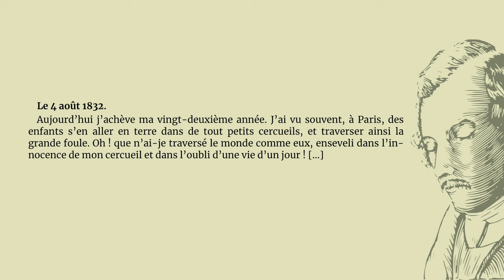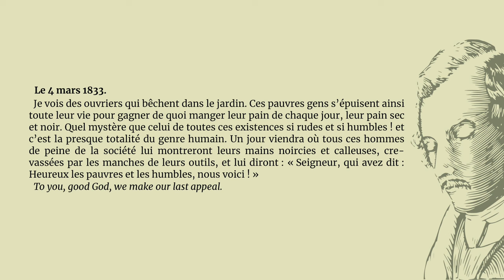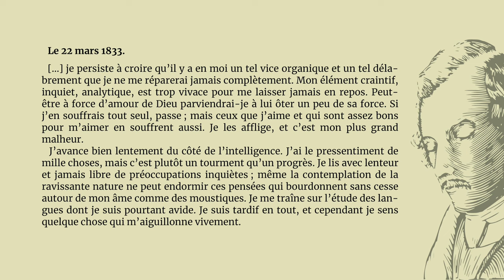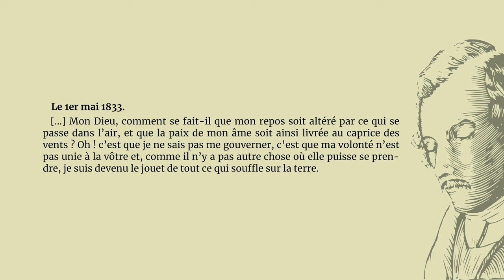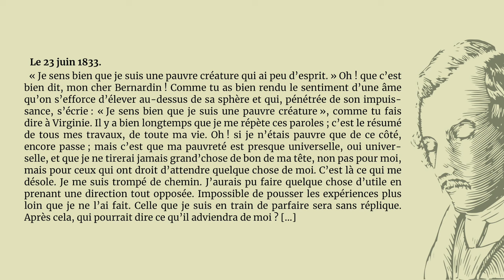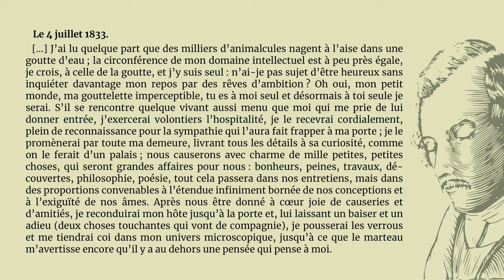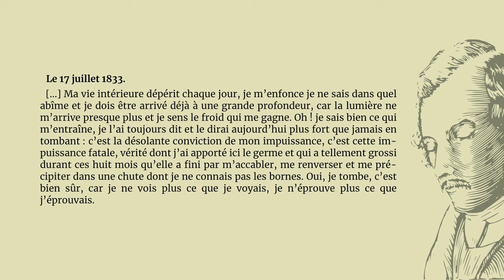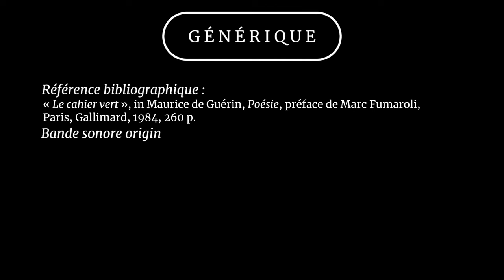⭕《 PATIENCE POUR QUI NE DURE PAS. 》⸺ Le Cahier vert de Maurice de Guérin [# ①/𝟯]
✍ *INTRODUCTION* :
  _« La plus grande partie des richesses littéraires de chaque génération ne se rencontre par sur le marché commercial et n’est pas cotée à la bourse de la librairie régnante ; elle est précieusement enfoui dans des cachettes ignorées que le temps découvrira l’une après l’autre. […] Si l’on cherchait bien, on verrait qu’un bon tiers au moins des livres curieux et dignes d’être conservés, à chaque époque, ont été inconnus des contemporains et sont devenus l’héritage de la génération suivante. […]_
  _[…] La génération romantique au milieu de laquelle il [Maurice de Guérin (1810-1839)] vécut, et qui était alors dans toute sa puissance et dans tout l’enivrement de sa victoire, ignora jusqu’au dernier jour qu’elle comptait dans ses rangs un jeune poète contemplatif et solitaire, qui avait une manière originale de sentir et d’exprimer la nature, et qui réunissait par une alliance rare la ferme sobriété classique à la hardiesse aventureuse des modernes. […] le nom de Maurice de Guérin se lève et prend après la mort la place que la vie lui refusa. Il n’était connu que des quelques amis qui avaient entouré l’abbé de Lamennais [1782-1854] dans son ermitage de La Chênaie […] et longtemps sa renommée ne franchit pas le cercle de ce petit cénacle catholique. […]_
  _Maurice de Guérin, étant de ceux qui se regardent vivre et qui retardent l’action de la vie par cette surveillance trop assidue, n’a pas de biographie à proprement parler ; sa vie fut tout intérieure, toute spirituelle et morale, et quiconque voudra la connaître devra la chercher là où elle est seulement, dans son journal intime, ce fameux cahier vert, où il notait jour par jour les mouvements invisibles de son âme sensible, maladive, nonchalante et un peu paresseuse. […]_
  _[…] avec Maurice de Guérin on peut hardiment affirmer que la France a perdu en germe une de ses gloires, tant l’espérance a été près de la réalisation. Il ne laisse que des notes éparses, un journal intime, quelques lettres écrites à des amis […]_
  _[…] Maurice de Guérin apparaît ainsi comme une de ces fleurs de la solitude qui, cachées sous les hautes herbes, embaument de leurs parfums le promeneur qui ne les aperçoit pas. […] »_

(Émile Montégut, _Nos morts contemporains,_ deuxième série, Paris, Hachette et Cie, 1884, pp. 261-311.)

  _« Le 20 avril 1834. — Ô mon cahier, tu n’es pas pour moi un amas de papier, quelque chose d’insensible, d’inanimé ; non, tu es vivant, tu as une âme, une intelligence, de l’amour, de la bonté, de la compassion, de la patience, de la charité, de la sympathie pure et inaltérable. Tu es pour moi ce que je n’ai pas trouvé parmi les hommes, cet être tendre et dévoué qui s’attache à une âme faible et maladive, qui l’enveloppe de son affection, qui seul comprend son langage, devine son cœur, compatit à ses tristesses, s’enivre de ses joies, la fait reposer sur son sein ou s’incline par moments sur elle pour se reposer à son tour […] »_

(« Le cahier vert », _in_ Maurice de Guérin, _Poésie,_ préface de Marc Fumaroli, Paris, Gallimard, 1984, pp. 94-95.)

⏳ *CHAPITRES* :
0:00 — _Introduction ;_

*1832* :
0:25 — *4 août* ;
0:48 — *13 août* ;

*1833* :
1:36 — *4 mars* ;
2:19 — *21 mars* ;
3:06 — *22 mars* ;
4:14 — *30 mars* ;
4:46 — *22 avril* ;
6:05 — *24 avril* ;
6:37 — *1er mai* ;
7:03 — *23 juin* ;
8:09 — *4 juillet* ;
9:39 — *17 juillet* ;
10:28 — *1er août*;

11:32 — _Générique._

📖 *RÉFÉRENCE BIBLIOGRAPHIQUE* :
▪ « Le cahier vert », _in_ Maurice de Guérin, _Poésie,_ préface de Marc Fumaroli, Paris, Gallimard, 1984, 260 p.

📷 *IMAGE D'ILLUSTRATION* :
▪ Portrait de Maurice de Guérin, bois original d’Henri Martin d’après le crayon de Claude Augier et un croquis à la plume inédit de Caroline de Gervain.

🎵 *BANDE SONORE ORIGINALE* : So I’m An Islander — Herle Hæmle’heje Vi Haij (Lovely Secrets We Had).